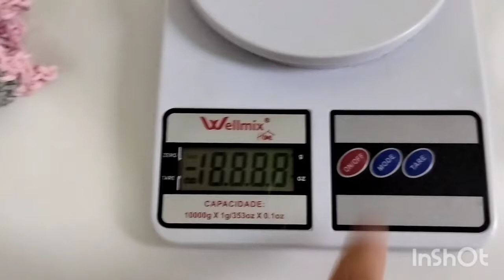FIZ VENDAS DE KITS LAVABO / FINALIZAÇÃO DE ENCOMENDA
Olá pessoal!